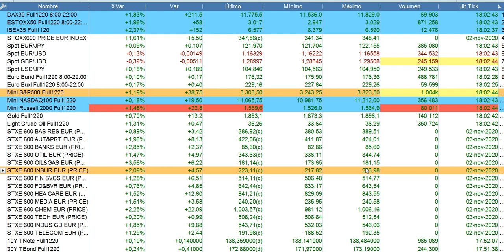Resumen en 90 segundos bolsas y economía 2 11 2020 serenitymarkets